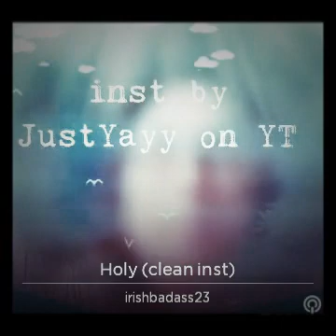Justin Bieber Holy Cover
I love to sing covers on smule as I continue to write my songs and post them out personal on my Facebook. I'm unsigned and I self taught alot music stuff like beat making and rapping. Justin bieber is my biggest inspiration . I hope one day to return the favor and work with his team.and him.